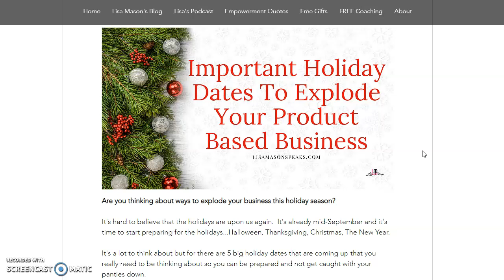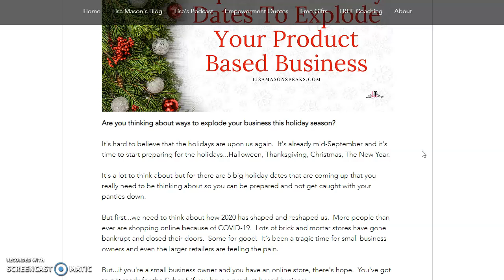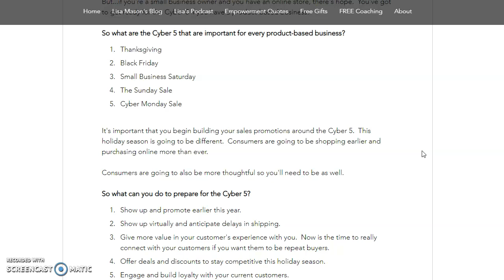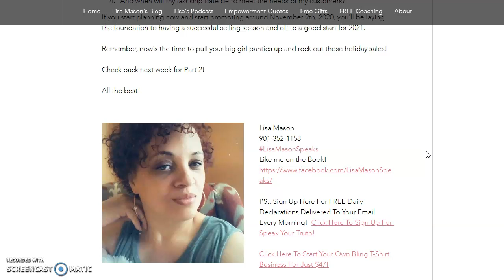Important Holiday Dates That Will Explode Your Product Based Business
If you're ready to explode your product based business this holiday season, you need to check out this video...Important Holiday Dates That Will Explode Your Product Based Business!

Make sure you drop me a note if you got value from this video and make sure you Subscribe to my channel for more great videos to grow your home based business!